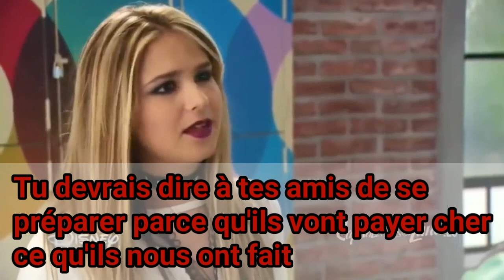Soy Luna 3 / Emilia parle avec Matteo et le menace / Traduit